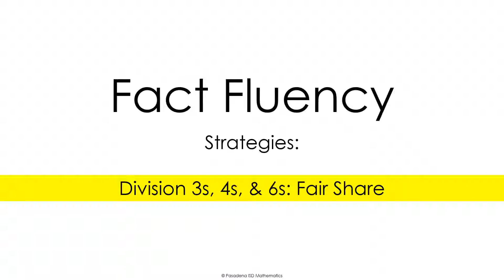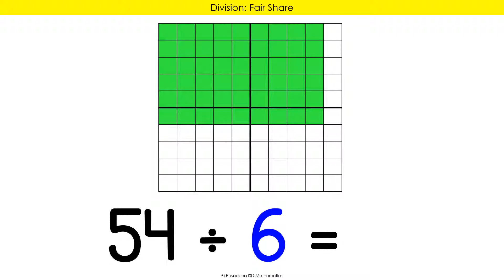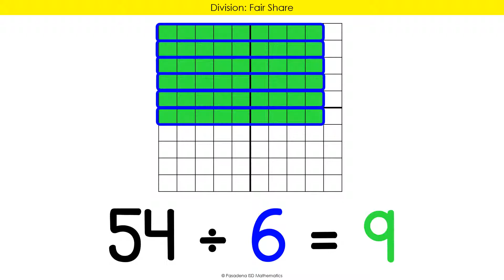Division Strategy 3 Fair Share 3,4,6